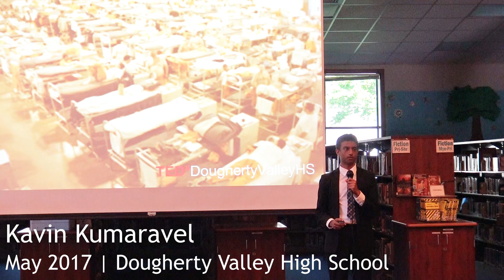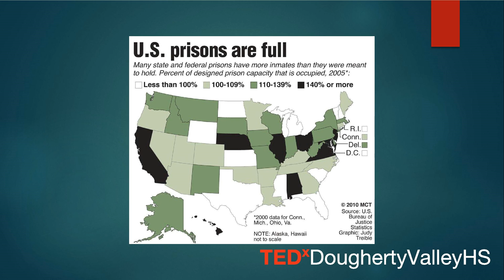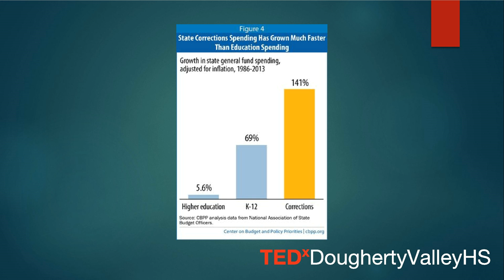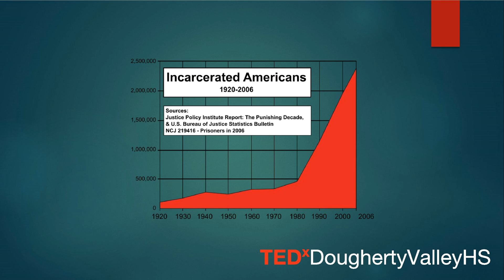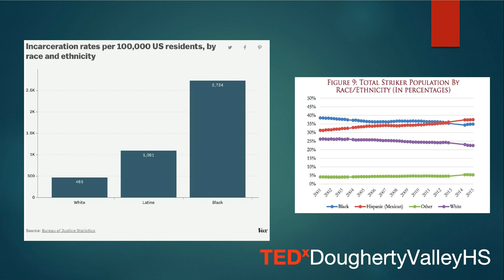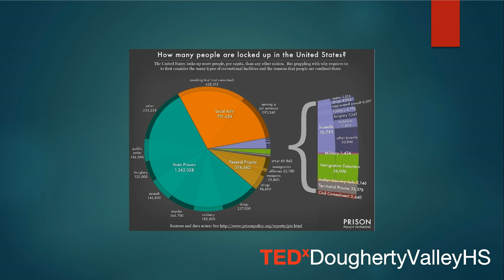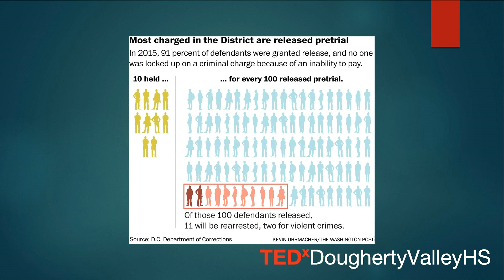Prison Overcrowding: A Predicament in America | Kavin Kumaravel | TEDxDoughertyValleyHS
Kavin Kumaravel, a freshman who takes part in Speech and Debate  and writes for the Wildcat Tribune at Dougherty Valley High School delivers a speech on prison overcrowding, an issue as neglected as prisoners themselves. Horrified screams of agony are silenced behind bars as inmates are subjected to horrendous treatment due to irrational fears and a corrupt criminal justice system.